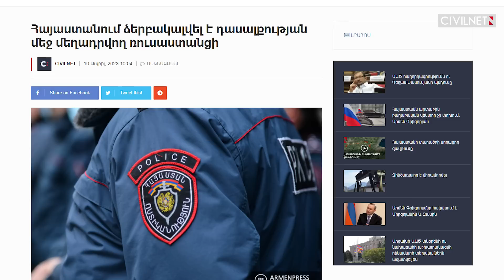«Армения не меняет вектор внешней политики, а ищет альтернативы безопасности»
📍11-го апреля произошла эскалация на приграничной территории в селе Тех
📍В Армении задержаны двое азербайджанских военнослужащих
📍Армения не меняет вектор внешней политики: Совбез Армении
📍Гражданин РФ, задержанный по обвинению в дезертирстве в Ереване, выпущен на свободу